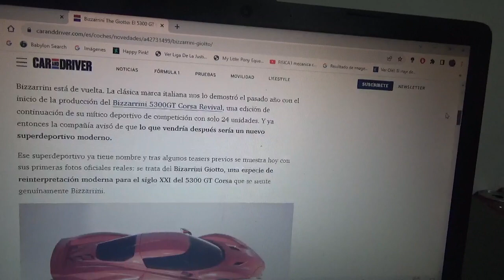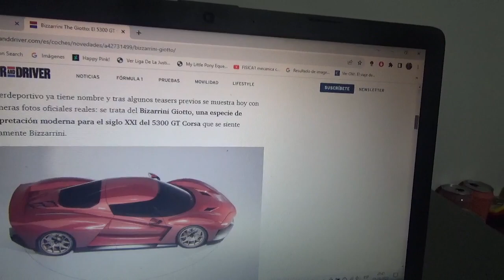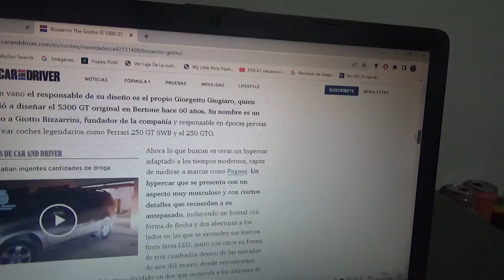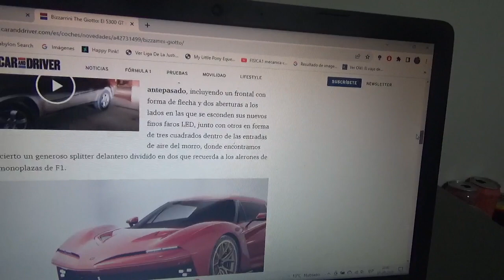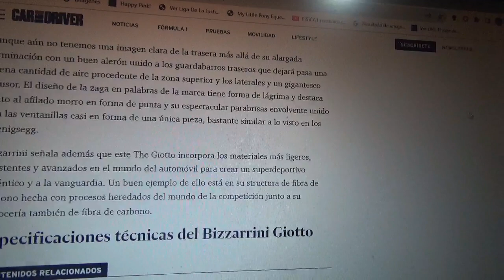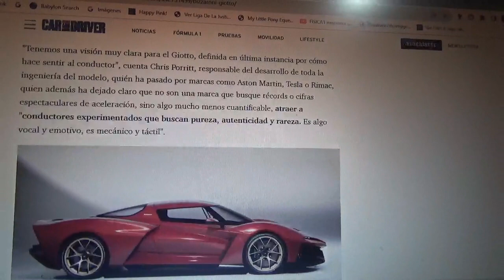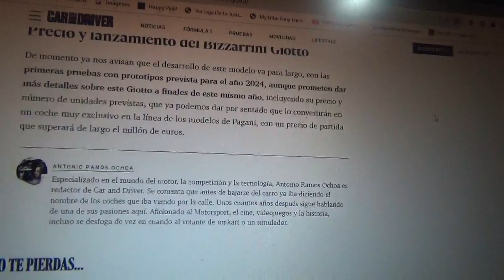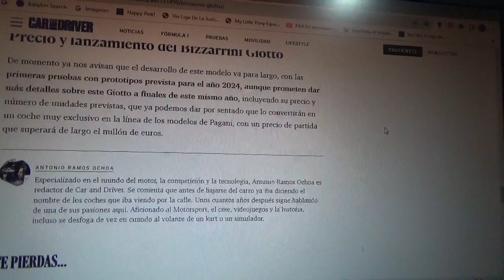Bizzarrini The Giotto información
Este exclusivo supercoche esta inspirado en el legendario 5300 GT Corsa fue diseñado por Giorgetto Giugiaro y posee un bloque atmosférico tipo V12 marca Cosworth